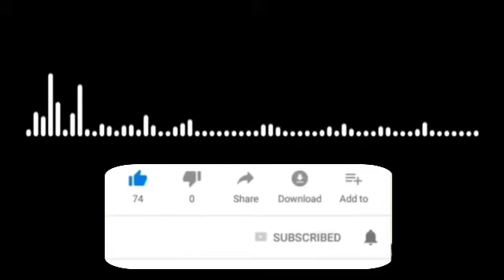WAKAR 25 JULY NA ALHAJI SHAFI'U KAZAURE